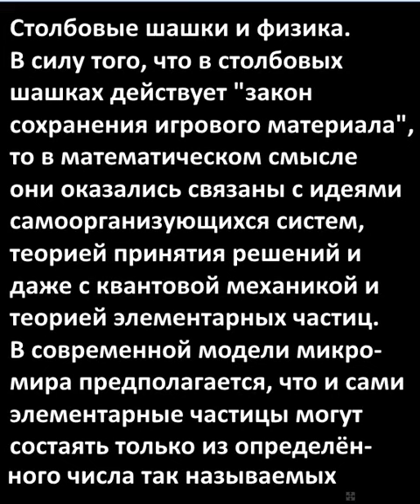Столбовые шашки и физика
Текст С.Н.Иванова
Позиции А.Г.Боровикова